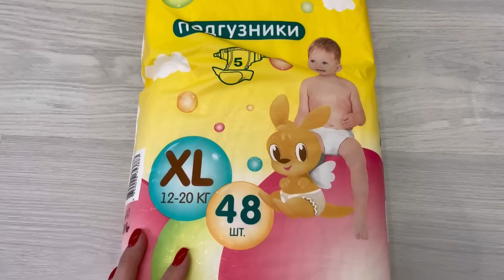МУКБАНГ КУРИНАЯ ОТБИВНАЯ ПЮРЕ КАРТОФЕЛЬНОЕ БЛИНЧИКИ С ШОКОЛАДОМ MUKBANG CHICKEN CHOP MASHED POTATOES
Всем привет!💥 Сегодня МУКБАНГ с картофельным пюре, отбивной куриной, блинчиками с шоколадом, а так же ответим на ваши вопросы!!😻

Спасибо за качественные вещи и клиентоориентированность!🙏